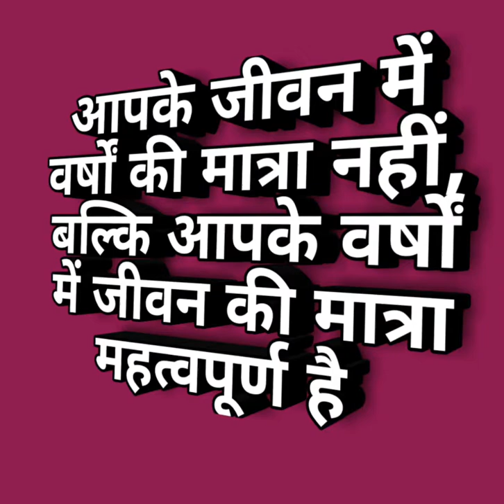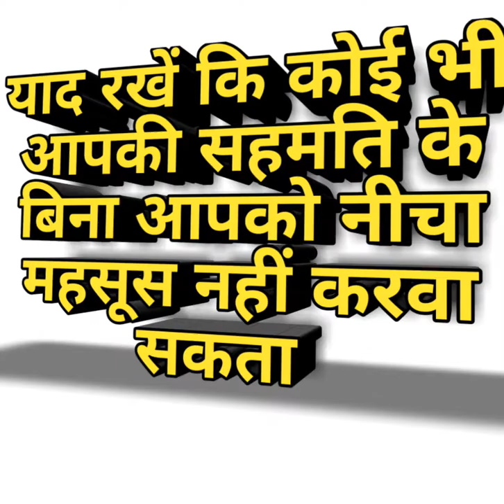आज का बेहतरीन सुविचार golden quotes of the day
सफलता चाहिए तो लक्ष्य हासिल करना सीखे l